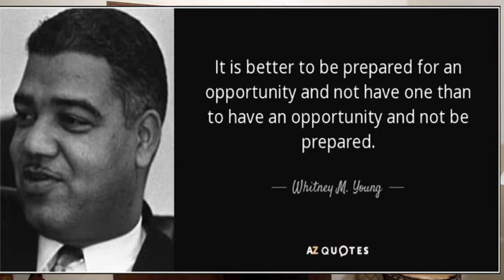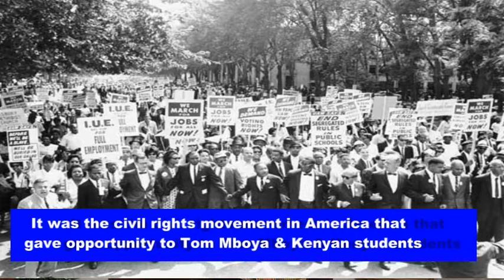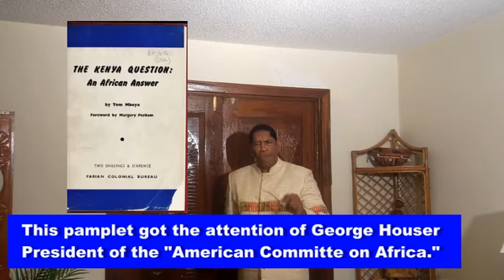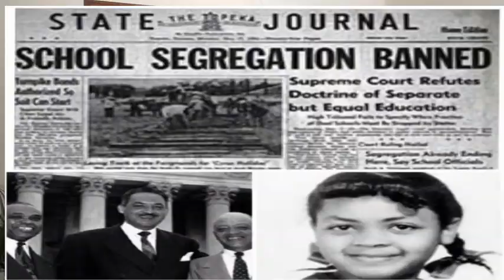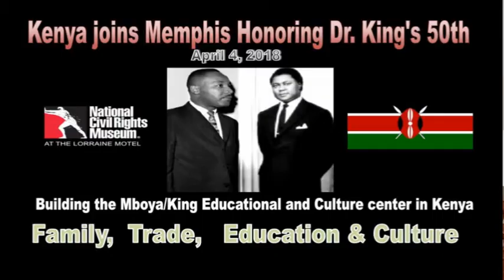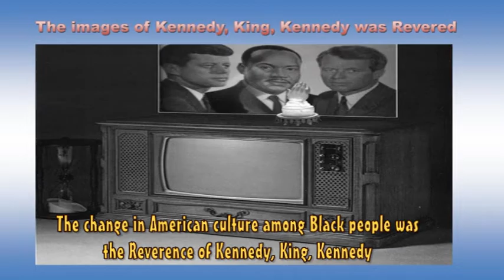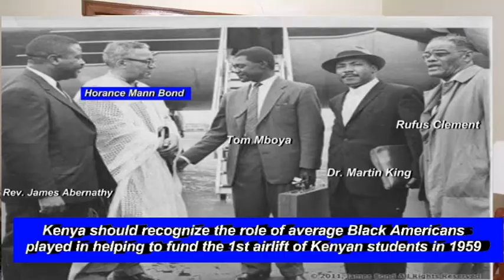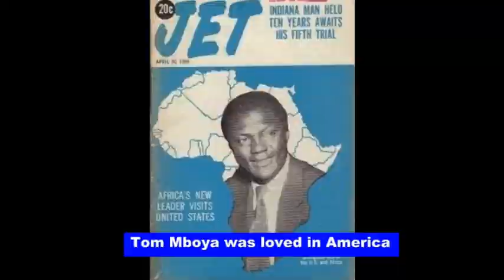Mboya Africa's Greatest leader & Civil Rights movement lead to "Obama"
This video "Tom Mboya Africa's Greatest Leader and Civil Rights Movement  lead to American President Barack Obama Jr.  was uploaded by Anthony "Amp" Elmore President and Founder of the "Safari Initiative Foundation."

Elmore a five time World Karate/Kickboxing champion was born raised and lives in Memphis, Tennessee.  Elmore in 1990 traveled to Kenya to premier his Independently produced film "The Contemporary Gladiator" that played in theaters in Nairobi and Mombasa in Kenya. While on Safari at the Massai Mara plains in Kenya Elmore encountered a "Spiritual Awakening" that would change his life forever.  Elmore explains that in 1979 Comedian Richard Pryor also experienced an awakening  whereas Pryor whose jokes included use of the "N" word after a revelation in Kenya Pryor stopped using the "N" Word.

Elmore in 1992 had the pleasure to meet with Kenya President Daniel Arap Moi.  Elmore explained to the Kenya President about his deep conviction to bring Africans and African/Americans together  and Kenya President named Elmore an "African Ambassador."

Elmore brought groups to Kenya for over a decade.  In 2003 Elmore got Kenya honored it the annual Memphis "April in April Celebration. Kenya's current Secretary of Tourism was  the celebration's special guest.

For over two decades Elmore has been dedicated to the mission of bringing Africans and African/Americans together.  After the Election of American President Barack Obama Jr. the spirit that has always affected Elmore identified itself as one of "Kenya's Founding Fathers Thomas Joseph Mboya."   Elmore became entranced by the spirit of Tom Mboya whereas it was noted that no African Country has formally invited "Black Americans to Kenya."  Elmore in the last eight years has worked to bring Africans and African/Americans together.  In 2009 Elmore met with Kenyan Ambassador Peter Ogego who promised to support Elmore's idea's 100%

In this lecture Elmore provides an African/American prospective of Tom Mboya whereas Elmore explains that Tom Mboya's August 15, 1956 trip to America was sponsored by "ACOA" or "American Committee on Africa"  a civil rights organization founded in 1953 by civil rights pioneers Bayard Rustin and George Houser.

Early Civil Rights fighter Asa Phillip Randolph who organized America's 1st Black Union " Brotherhood of Sleeping Car  Porters" inspired Bayard Rustin who became a master at organizing human rights protests in America became a chief strategist for Dr. Martin Luther King.

George Houser was a Methodist minister who was the Co-Founder of the 1942 Civil Right Organization called "C.O.R.E." or "Congress of Racial Equality. Together with Bayard Rustin they organized "A.C.O.A. or "American Committee on Africa.  Bayard Rustin and George Houser was successful in organizing protest in regard to segregated transportation in

Tom Mboya arrived in America on his 26th Birthday August 15, 1956.  Tom Mboya's role in America was  explaining the struggle in Africa and his role was 100% related to the "Civil Rights Movement in America."  While visiting various colleges in America while speaking in regards to "Civil Rights" Mboya asked college Presidents Mboya award scholarship to African students.

Mboya who met Wall Street Industrialist William X Scheinman whom he asked to sponsor trips for Kenya Students from 1956 to 1959 it became apparent to Scheinman that he organize a non-profit organization and charter a Plane full of students for the semester of September of 1959.   Scheinman's organization was called the "African American Student Foundation."

The African/American Student Foundation movement grew out of the Civil Rights organization ACOA or the American Committee on Africa. Tom Mboya won the support of singer and  Social activist Harry Belafonte, Baseball Great Jackie Robinson, and actor Sydney Pointier lent their names to Airlift America as a "Social Movement" whereas they asked for money to help Kenya students.  In short "Airlift America" was a "Social movement" and part of the Civil Rights movement in America.

The 1st chartered plan arrived from Kenya in  September of 1959 and Kenya student were met by civil rights icons like Lorraine Hansberry a playwright and social activist, Malcolm X a Black nationalist leader, Jackie Robinson a social activist and baseball great in America and actor Sydney Poitier supported Airlift America as part of the civil Rights movement.

Elmore in this lecture explains that the Presidency of Barack Obama Jr. emerged from the civil Rights movement in America

The culture of the Airlift America inspired 23 year old Barack Obama Sr.  who also arrived in America via the help of two American school teachers  to go to school in Hawaii in 1959.  They were all called the "Airlift Generation."

Clearly the "Airlift America" program parent was the civil Rights